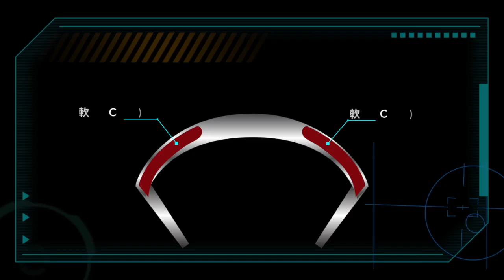瑪吉斯M588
此视频有关瑪吉斯M588